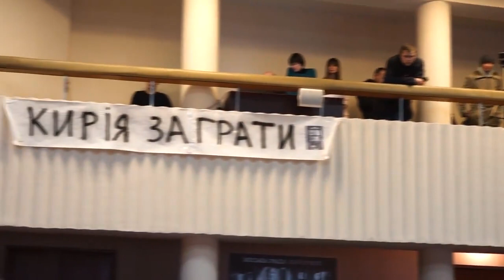СААКАШВИЛИ И СЕМЕНИХИН 2017